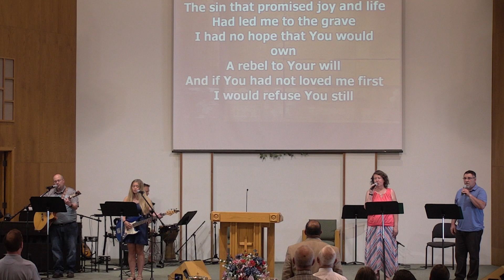There is POWER in the Blood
Dr. Steve Witter on Acts 8:1-24